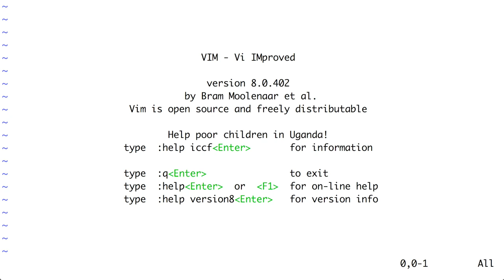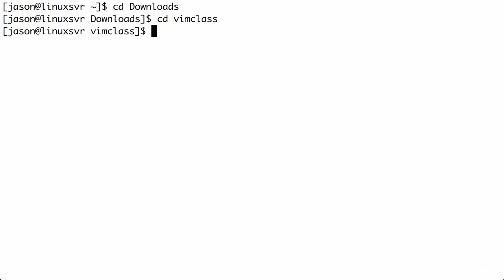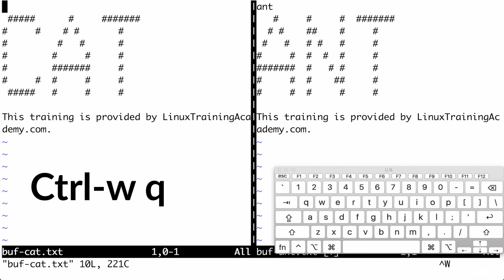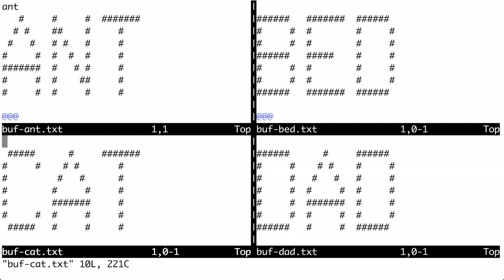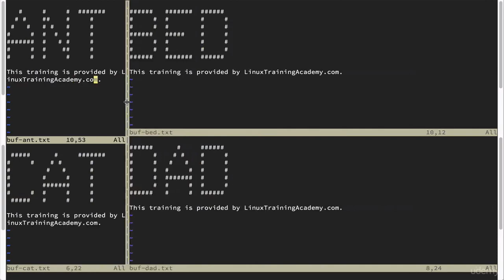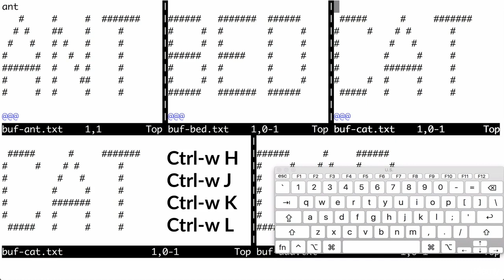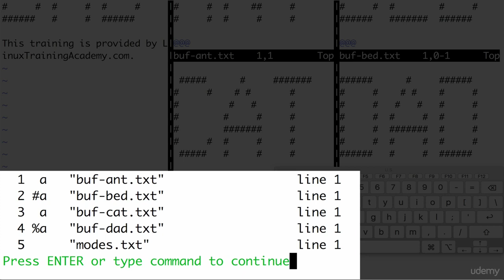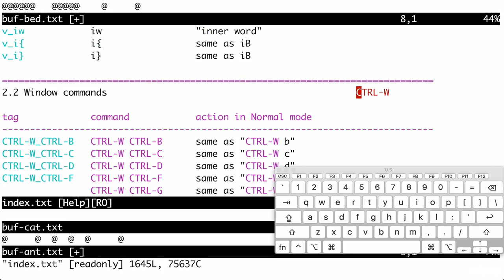Working with Multiple Windows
Vim, the popular text editor, also has support for working with multiple windows.